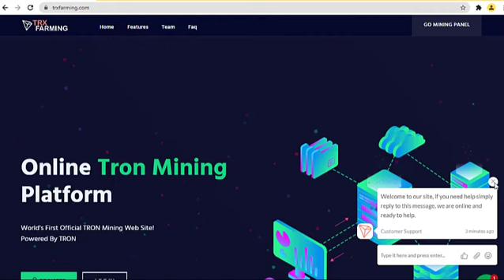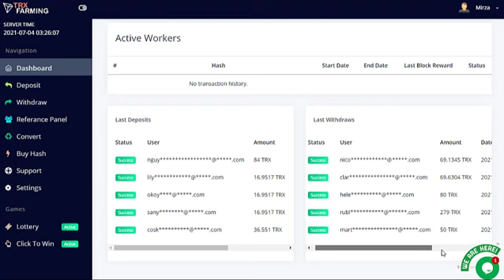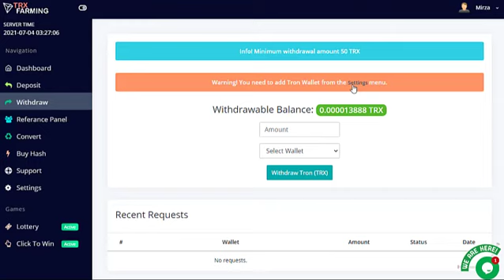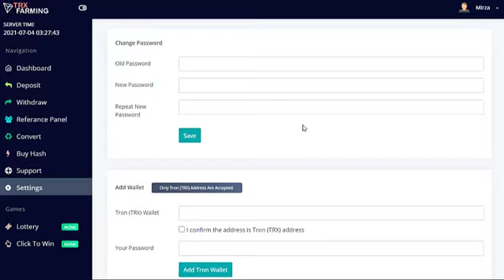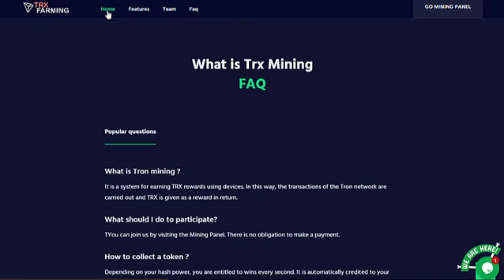TrxFarmining | 25 Trx Bonus | Free Tron Daily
Trxfarmining is new website of Tron
Don't forget to visit
Best Bitcoin Mining Site (Ecos Mining)
For full info please visit site